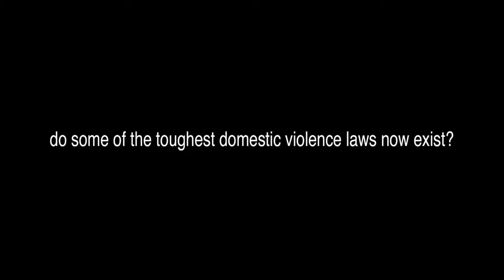Five Awake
Five Louisiana women -- outraged over husbands shooting their wives -- set out to strengthen domestic violence laws, including a controversial proposal to restrict the gun rights of domestic abusers.  In Louisiana, this was considered lunacy.  Not the part about armed abusers.  The part about wanting to disarm them.  This is the story of what happens when women, armed with passion, pluck and political savvy, wake up and refuse to take no for an answer.